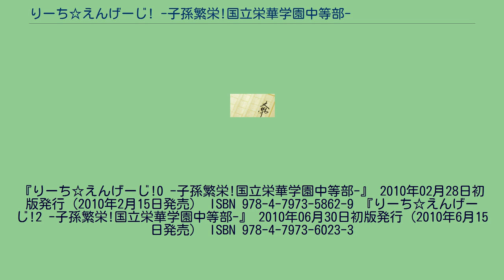りーち☆えんげーじ! -子孫繁栄!国立栄華学園中等部-